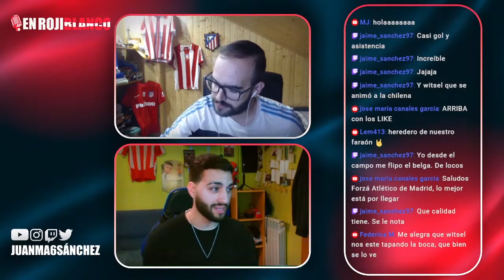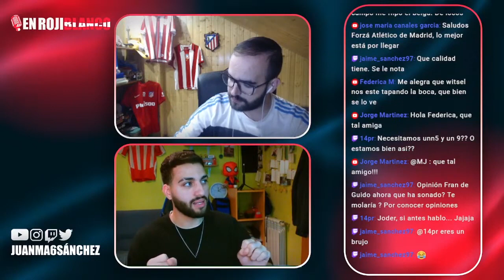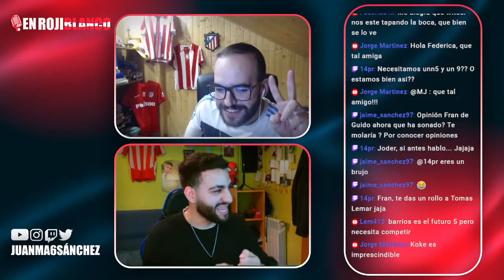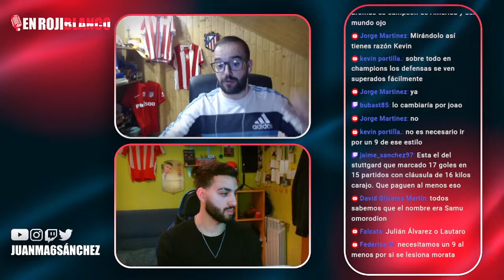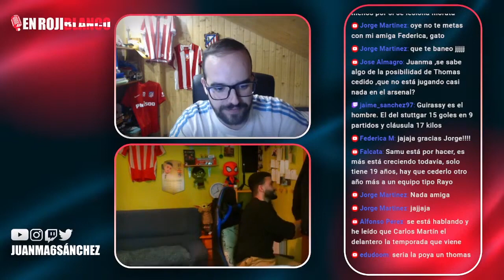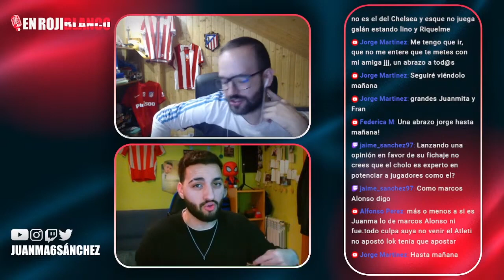¿GRIEZMANN DEPENDENCIA? ACTUALIDAD Y TERTULIA DEL ATLETICO DE MADRID CON @ENROJIBLANCO SIMEONE 2027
Te invito a ser parte de la comunidad